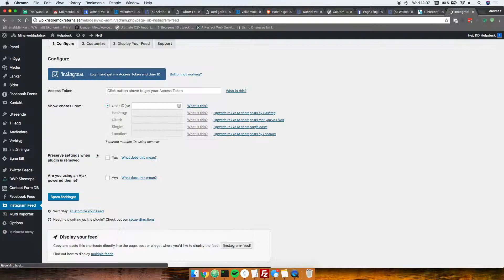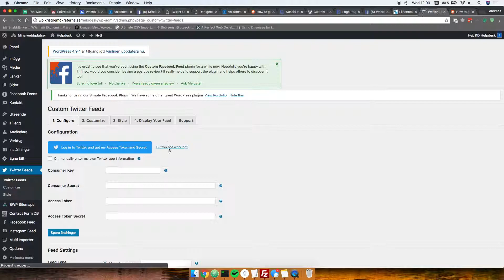Ställa in Sociala Medier flöden